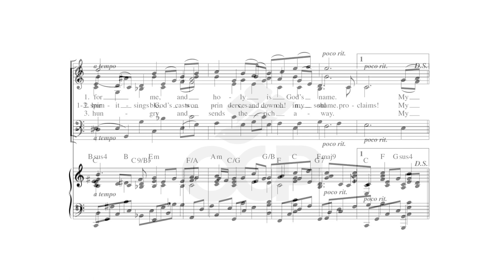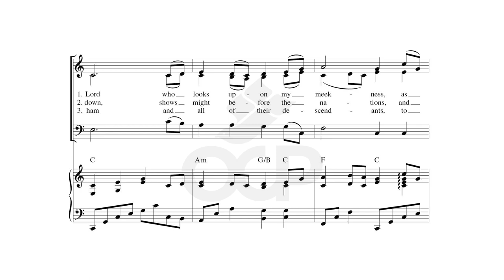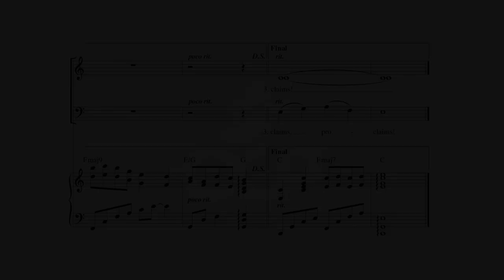Mary's Hymn of Praise – Text by Kate Bluett, Arr. by Kevin Keil [Sheet Music] [OCP Choral Review]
Watch the sheet music video for Mary's Hymn of Praise, arranged by Kevin Keil and with text by Kate Bluett. Set to a well-known Irish melody, Salley Gardens, this arrangement is a beautiful yet accessible option for smaller ensembles, scored for SAB choir, keyboard, guitar, and solo instrument in C.